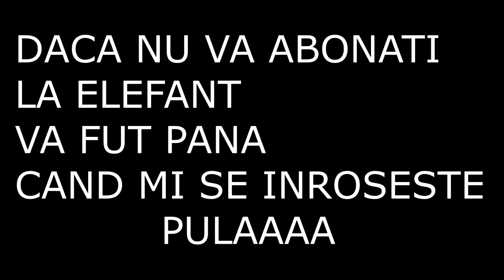EPISOD CANCERIGEN! | Sky Wars - Minecraft [39]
★ Salut ba baieti si bine v-am regasit la un nou video pe canal!

Daca vrei sa ma ajuti cu o mica donatie o poti face aici:

Daca vrei sa ma contactezi o poti face aici:
● Skype ➤ yogus_ul
● Discord ➤ Delocon#0343

Daca iti plac setarile mele de Minecraft le ai aici:
● FOV ➤ 85
● Graphics ➤ Fast
● Animations ➣ All
● Render Distance ➤ 6-8 chunks
● Smooth Lighting ➤ Maximum

Daca vrei sa stii alte informații despre acest episod, le ai aici:
● Server ➤ mc.hypixel.net
● Texture Pack ➤ Unfuggettable's InFinite Edit 16x16

Multumesc ca ai citit descrierea. ❤